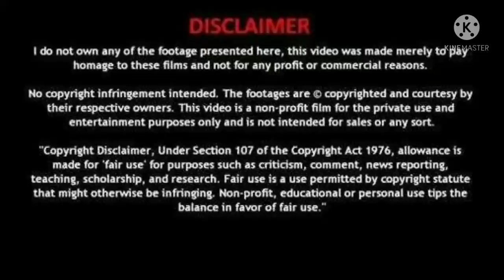Episode 2 // Contract Marriage // Once We Get Married drama explained in hindi